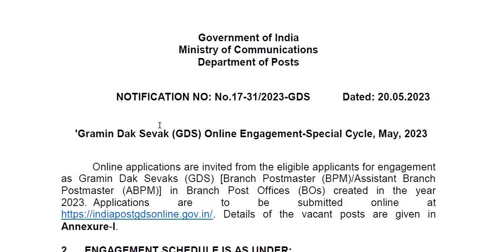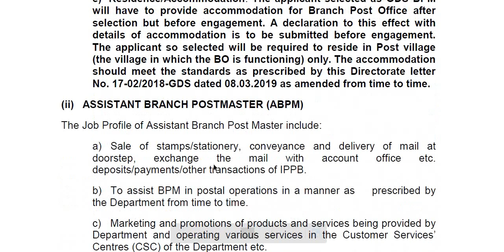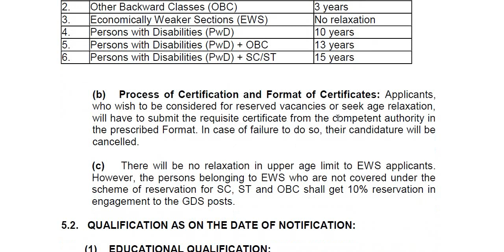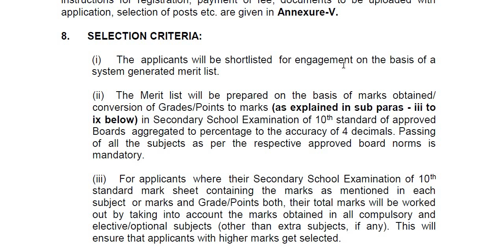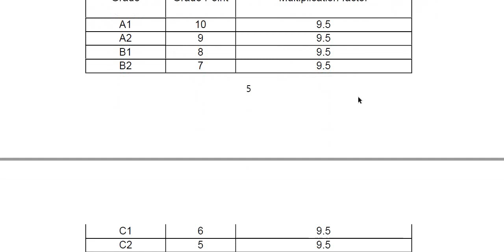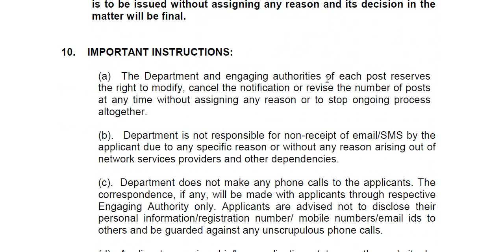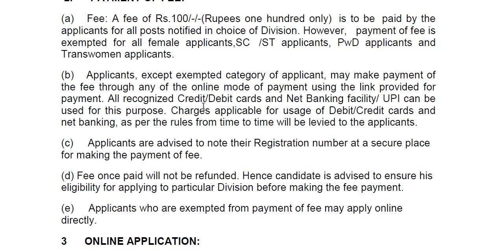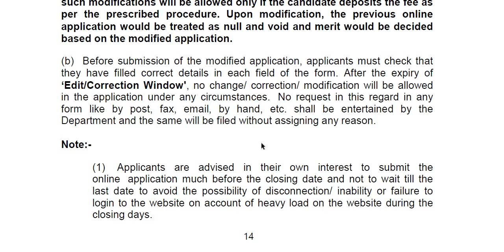ಭಾರತೀಯ ಅಂಚೆ ಇಲಾಖೆಯಲ್ಲಿ ಸ್ಪರ್ಧಾತ್ಮಕ ಪರೀಕ್ಷೆ ಇಲ್ಲದೆ 12,828 ಹುದ್ದೆಗಳಿಗೆ ನೇರ ನೇಮಕಾತಿ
Classic Education
Dharwad